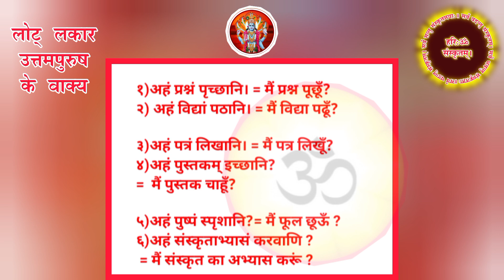प्रश्नवाचक वाक्य संस्कृत में Sanskrit mein vakyabhyas || सर्वे_भवन्तु_संस्कृतज्ञाः #२०८१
संस्कृत में सम्भाषण
संस्कृत में सुविचार
संस्कृत में वाक्य
प्रश्नवाचक संस्कृत में वाक्य
संस्कृत में वाक्य
लोट् लकार के वाक्य
उत्तम पुरुष के वाक्य

Sanskrit word with hindi
Sanskrit sentences with hindi
Sanskrit translation
Sanskrit mein bolna
Sanskrit mein suvichar
lit lakar k sentences

संस्कृत में नित्य सम्भाषण Daily speaking in Sanskrit

 संस्कृत में बोलने का नित्य अभ्यास करें ।।
संस्कृत में नित्य सम्भाषण
संस्कृत में नित्य बोलना
संस्कृत में नित्य अभ्यास
संस्कृत में लिखने का अभ्यास

sanskrit speaking with me
sanskrit mein translation
sanskrit speaking class
sanskrit speaking course
sanskrit speaking complete

ॐ नमः सुरभारत्यै मात्रे 🙏🌹

🚩बहुत सरलता से संस्कृत सीखने के लिए हमारे अभ्यास अवश्यमेव देखें!

🔴उनके अनुसार प्रतिदिन अभ्यास करें।
इस अभ्यास पर टिप्पणी द्वारा अपनी प्रतिक्रिया अवश्य करें।

🔴आपको कोई शब्दरूप या धातुरूप अभ्यास आवश्यक हो तो निःसंकोच लिखें।

🌎अपना अभ्यास आप मेरे पास प्रेषित करें , संशोधन किया जाएगा।

🕉️ मेरे इस अभ्यास के द्वारा
यदि आपका ज्ञानवर्धन हुआ है तो धन्यवाद के रूप यह अभ्यास अन्य संस्कृत सीखने वालों के पास प्रेषित करें।।

📱आप मुझसे संस्कृत में वार्तालाप कर सकते हैं इस दूरवाणी-ह्वाट्सप संख्या 👉 ९८०७४७१२४० पर।

सर्वे पठन्तु संस्कृतम्। सर्वे सन्तु संस्कृतमयाः॥
सर्वे वदन्तु संस्कृतम्। सर्वे भवन्तु संस्कृतज्ञाः॥

🚩🔴 हरिःॐ! संस्कृतम्। ⚪🚩